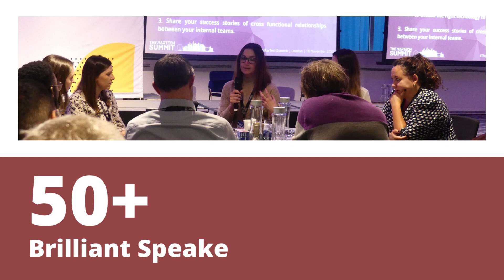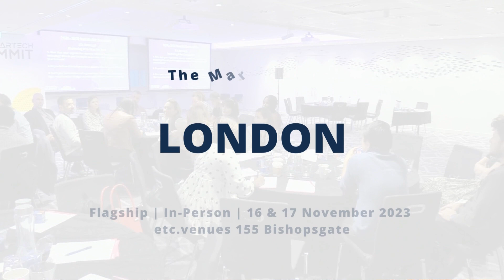The MarTech Summit London 2023 | Speaker Trailer | EP1 | Boohoo, Monsido, Freshfields, Diageo & NBS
The MarTech Summit London is coming on 16 & 17 November 2023 at etc.venues 155 Bishopsgate!
Join us for the flagship EMEA MarTech event in the heart of London to meet 50+ speakers and 300+ attendees from 150+ regional and international brands!

Welcome our amazing speakers in this trailer:
👏  Laricea Roman, Head of Marketing, Boohoo Group
👏 Jeremy Depauw, Global Head of Digital B2B, Diageo
👏 Jasmine de Guzman, Director, International Marketing, Monsido powered by CivicPlus
👏 Ben Waterhouse, Global CRM Systems Manager, Freshfields Bruckhaus Deringer LLP
👏 Owen Gill, Digital Marketing Lead, Nottingham Building Society